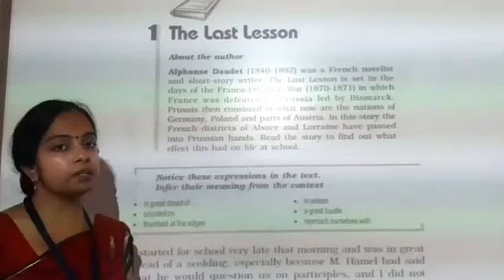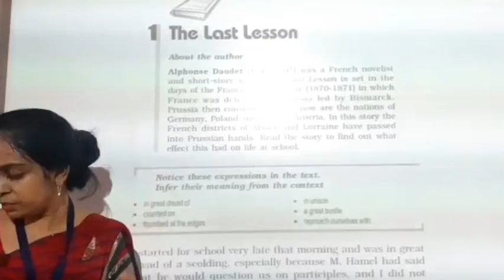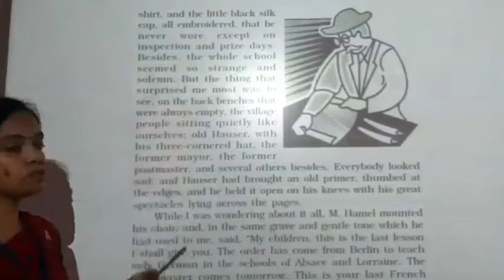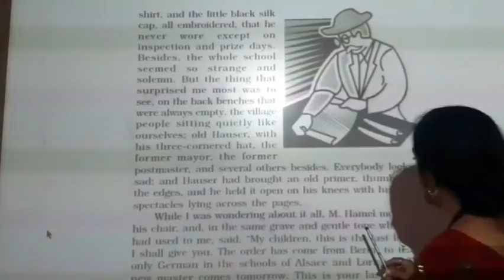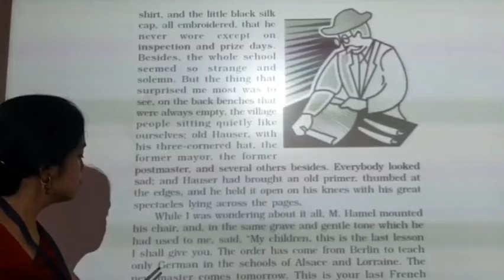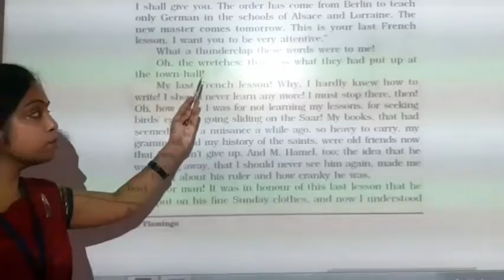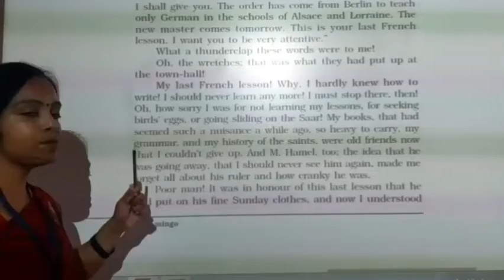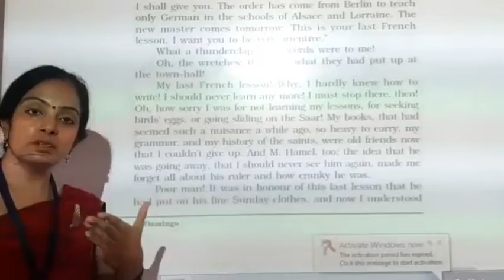Std 12 English ch.1 The Last Lesson (Part-2)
Dr Kumari Anjali